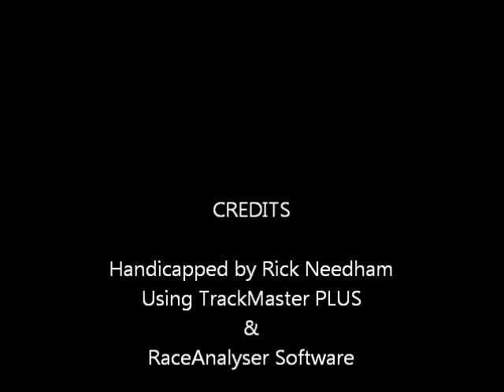East Coast Racing Report - 10/10/2011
East Coast Racing Report - Monday October 10, 2011 - Belmont Park - Monmouth Park + bonus longshots